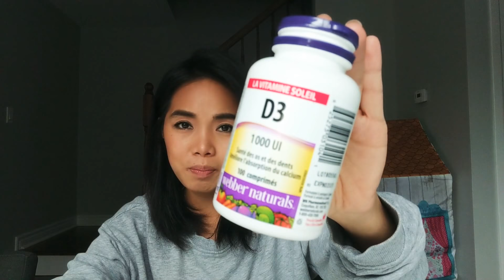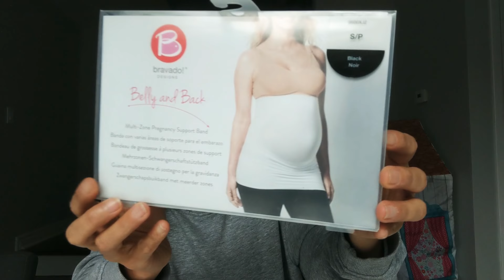15 Weeks Pregnant | Belly Band and Belly Shot with Baby #2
❤️PERSONAL INSTAGRAM: @monicajuno❤️
❤️FOOD BLOG INSTAGRAM: @spoonbelly❤️

❤️My EBOOK: The Power Of Journaling❤️